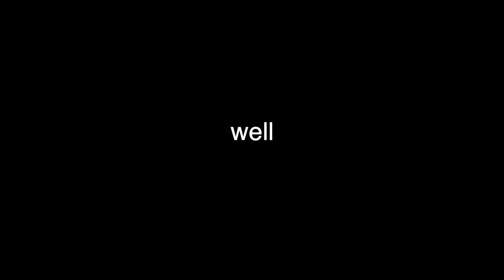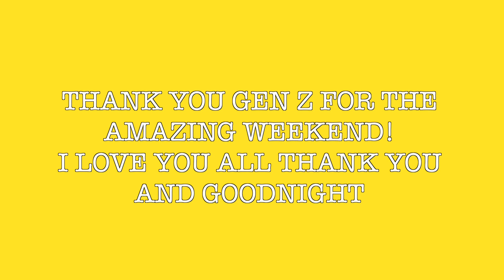i fell in!! Mexico VLOG part 2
I filmed falling off a boat at Xsavage adventure park in Mexico with my Go Pro Hero 7 SO EMBARRASSING (we went to Xplore too, The Riviera Maya's most popular adventure park ) with the GenZgirls: Lily ; Mak ; Audrey her sis Emma and Madi